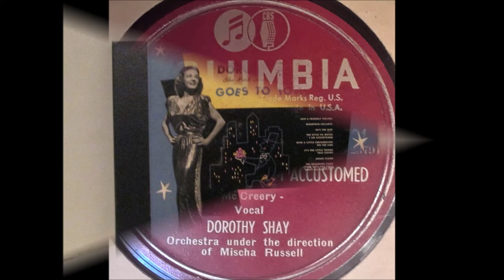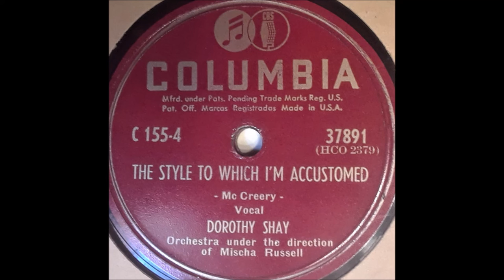Dorothy Shay - The Style To Which I'm Accustomed [1947].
[Written by  Bud McCreery].

Dorothy Shay  - The Park Avenue Hillbillie Goes To Town  [1947]
Also on Columbia SINGLE 37891 B

Recorded  16 June  1947   Hollywood, CA -

1951 Abbott and Costello Movie